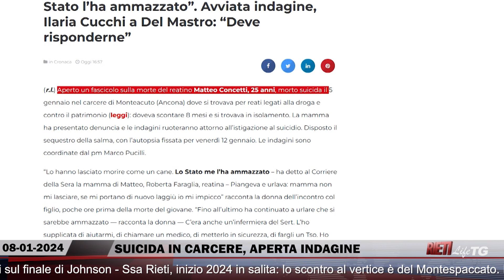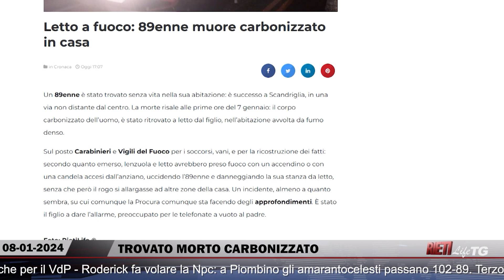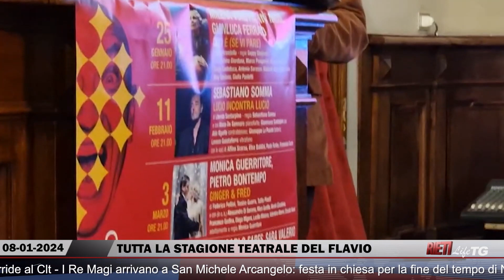🔴 RietiLife TG dell' 8 gennaio 2024 🌍